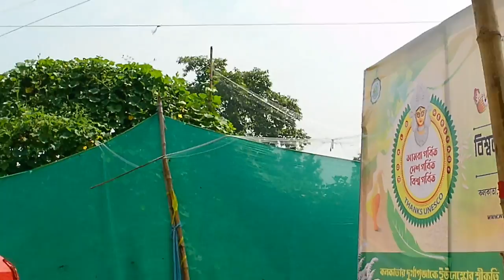DURGA PUJA PREPARATION 2022|CHITTARANJAN DURGA PUJA 2022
Chittaranjan 2022 DURGA PUJA PREPARATION.
watch the video with Love 💘💖❤ & enjoy 😉 .
Please support 🙏 me.

■ My Action Camera

Busniess Gmail ID :

■ People also ask :
How to prepare for Durga Puja?
What is the process of Durga Puja?
How do you celebrate Durga Puja at home?
What should I offer to Lord Durga?
What is Durga Puja Pandel?
What types of Pandel made for Durga Puja?

■ Thank you for taking interest in VloggerDutta